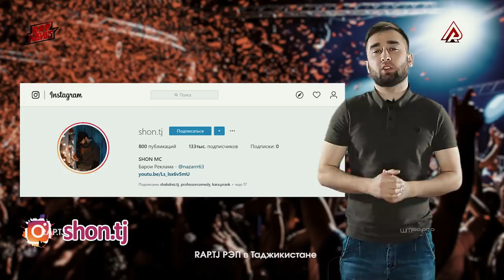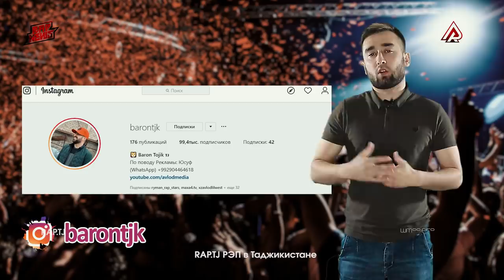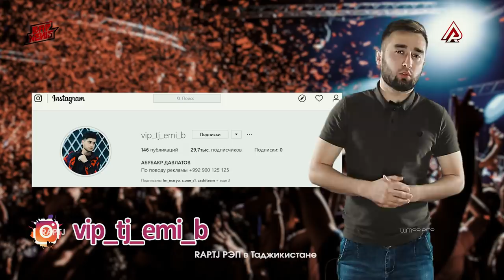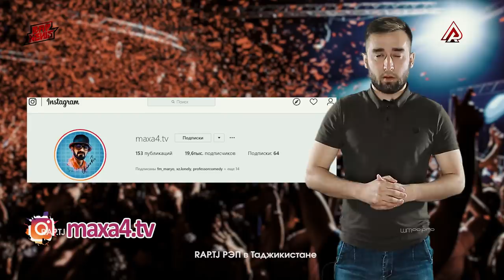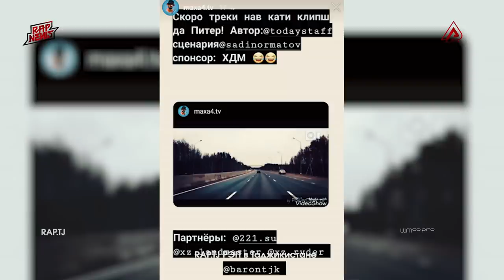STYOPA спискаи соперникоша тайёр кадест! C.One ОТВЕТ ДОД! (RAP.TJ)